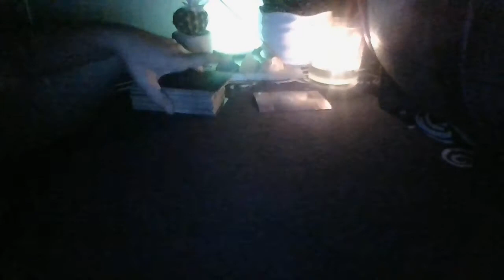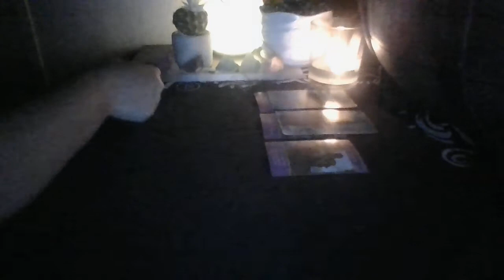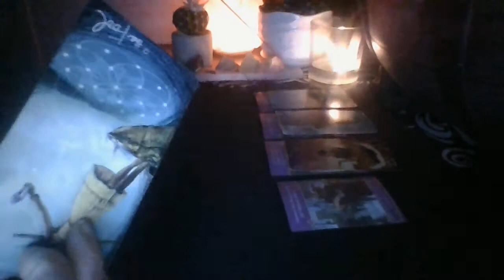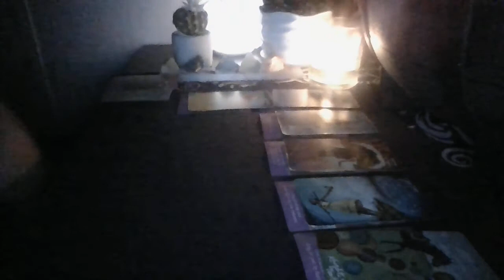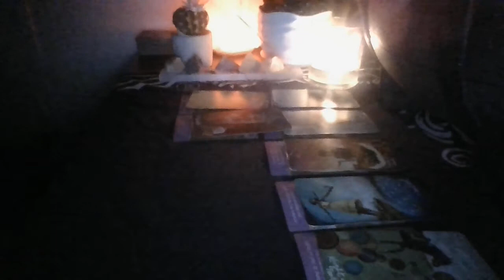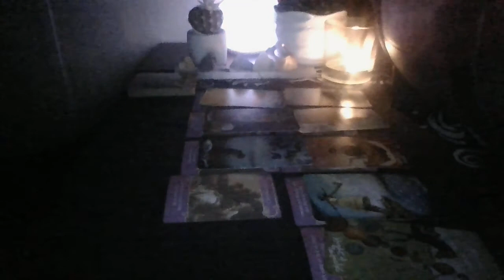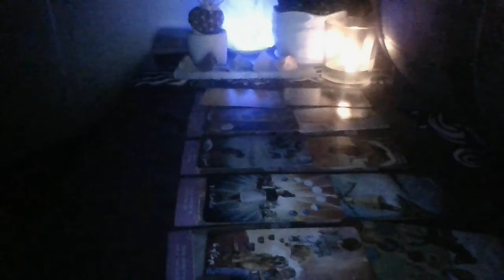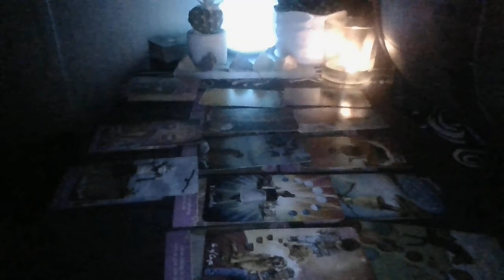SCORPIO-ALL SIGNS-HOW THEY VIEW YOU..(SOME OF EM WERE PRETTY GOOD ACTUALLY)